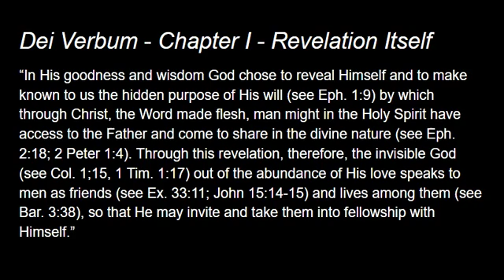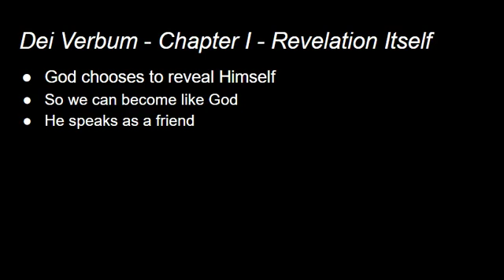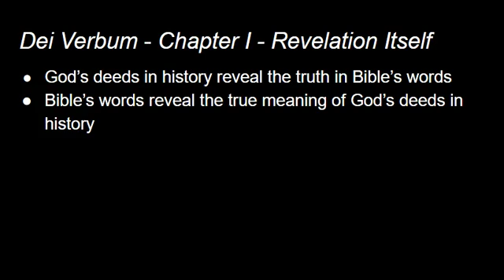Dei Verbum 2 Word and Deed